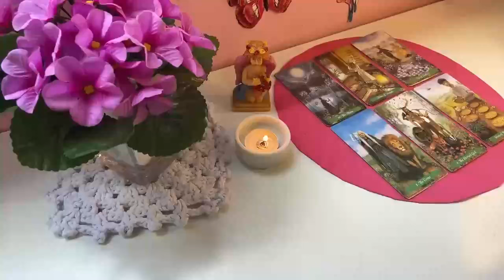TAURUS 🥰 I WILL GIVE YOU THE EXACT DATE ❗️😱🚨 A BIG SURPRISE VERY SOON 🎁🎉 MAY 2024 LOVE ❤️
Taurus Love
Taurus 2024
Taurus today
Taurus MAY

Taurus Love
Taurus 2024
Taurus today
Taurus MAY